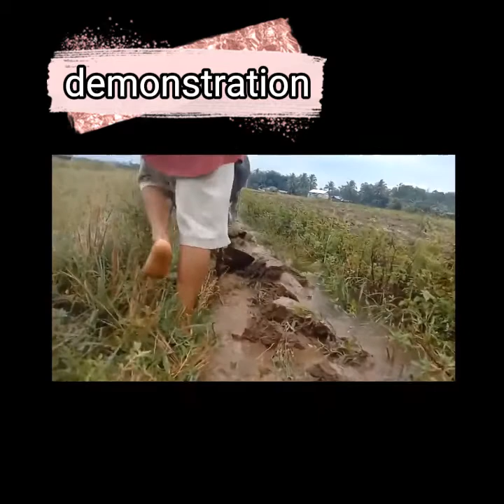HISTORICAL ANTECEDENTS OF MIDDLE AGES (heavy plough)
The world change when a plough that could plough and turn over heavy clay soil was invented in the middle ages.

GE 7 (STS) Midterm Project Purposes Only

Credits to:
                     MAVZLEN TV
                     Ramz Fishing